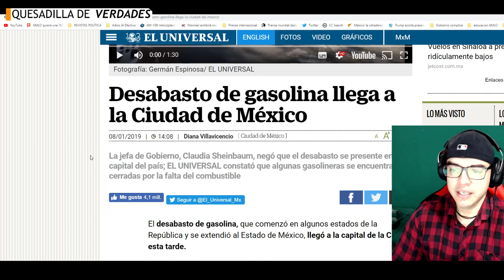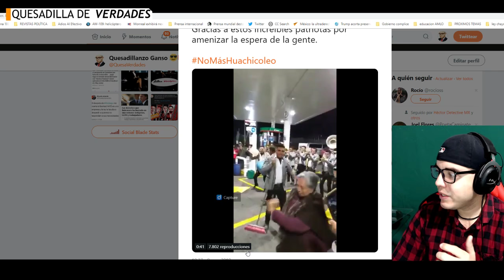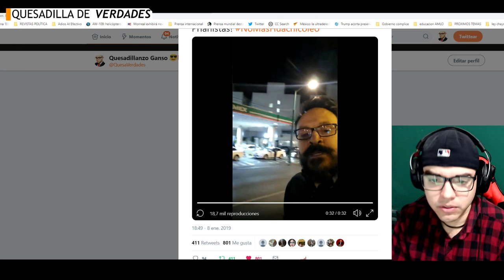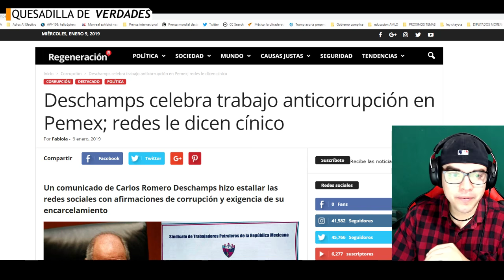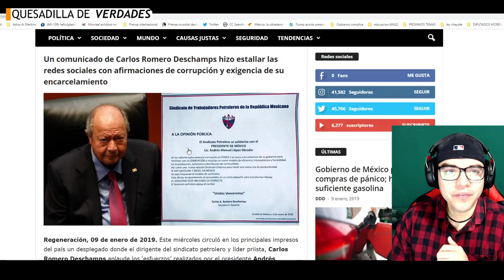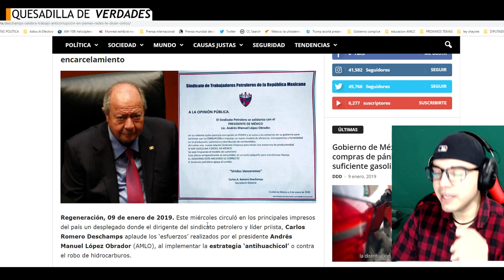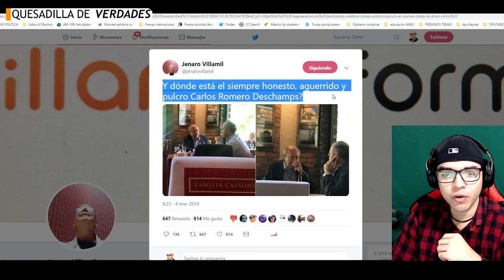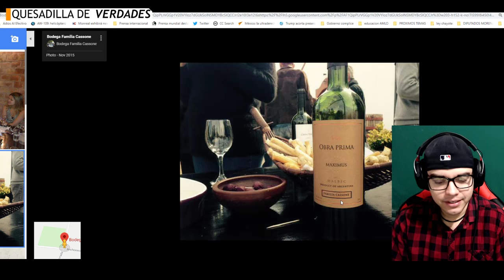¡Reaparece Romero Deschamps en Argentina y felicita a AMLO por erradicar el huachicoleo!